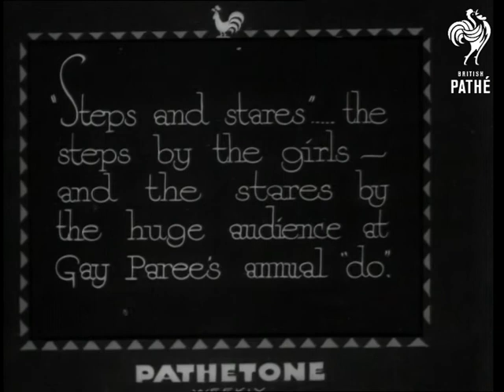Stepping Out (1933)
Titles read: '"Stepping out" - filmed at the Great Ball at the Paris Opera.  "Steps and stares"... the steps by the girls - and the huge audience at Gay Paree's annual "do".'

Paris, France.

At the Paris Opera we see various shots of three lines of chorus girls doing a tap dance routine to popular tunes of the day (one is 'Please').  Thousands of elegant people watch the show; the place is huge!
 FILM ID:1074.11